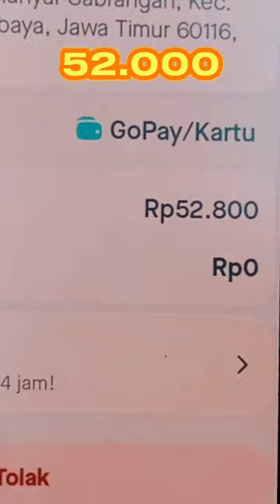Saat Gocar Comfort Menyerang